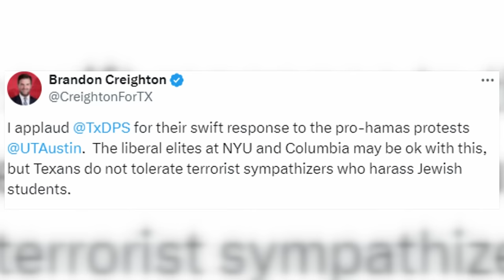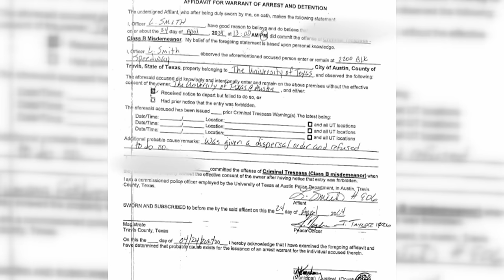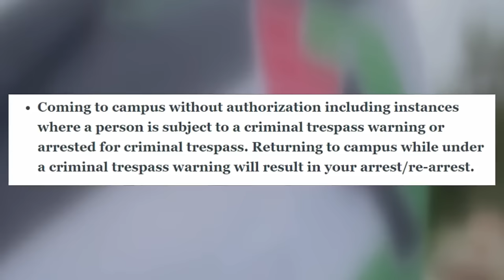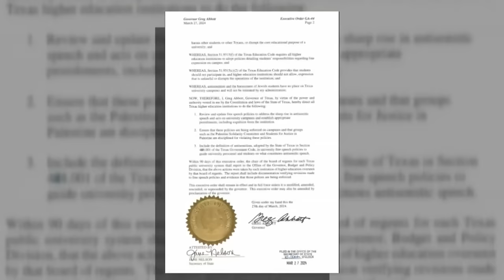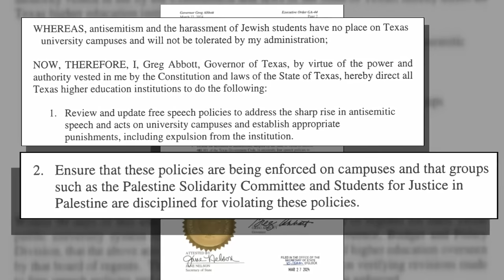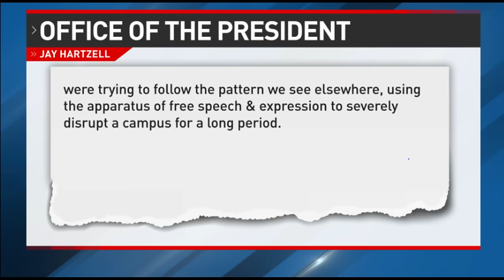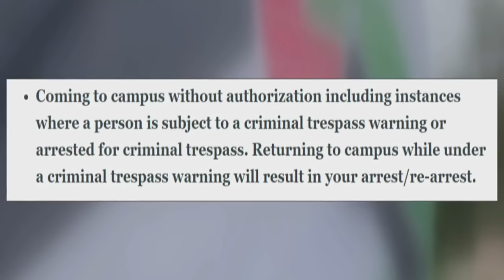Arrests made, charges dropped at UT Austin Palestine protest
A pro-Palestine protest at the University of Texas at Austin led to the arrest of 57 people for criminal trespass, but the Travis County Attorney's Office later dropped all charges due to lack of sufficient probable cause. The university suspended the Palestine Solidarity Committee, citing alleged violations of institutional rules, and those arrested may face restrictions on campus activities despite the dropped charges.